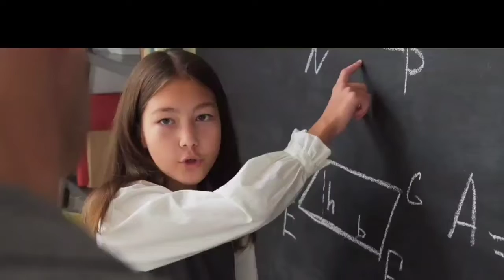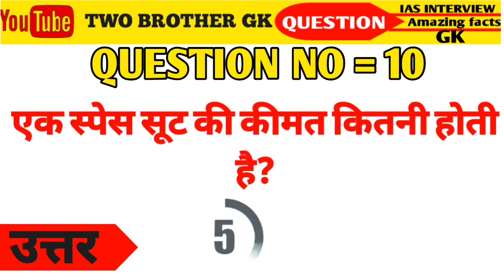part 51 General Knowledge Most Important Question || GK Quiz || TWO BROTHER GK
Your Queries 👇👇
 1. GK
 2. General Knowledge
 3. Important GK Questions and answer for
4. Competitive Exams
 5. Quiz Test
 6. future Tak GK
 7. Important gk
 8. Quiz test
 9. competitive quiz
 10. competitive general knowledge
11. GK in Hindi
 12. general knowledge quiz
 13. quiz questions
14. general knowledge questions
 15. gk quiz
 16. general knowledge questions with answers
 17. gk question in hindi
 18. GK Question Answer
19. India GK
20. hindi gk
 21. samanya gyan
22. gk questions
 23. india gk in hindi
24. 2021 gk questions and answers
 25. lucent gk
26. lucent gk
 27. lucent gk in hindi video
 28. lucent GK in hindi
29. lucent geography in hindi
30. lucent geography
 31. geography gk question
32. geography gk in hindi
33. lucent 1000 question
34. lucent 1000 prashn
 35. lucent gk ka nichod
36. lucent gk important question
37. lucent gk important question in hindi
38. lucent gk important topics
39. lucent ka nichod science
40. lucent for ssc cgl
41. lucent for ssc
42. lucent for railway
43. geography gk
44. lucent mcq
45. lucent mcq in hindi
46. lucent book gk
 47. gk
48. gk questions and answers
49. gk question
50. general knowledge
 51. Gk trick
 52. gk questions
 53. g k
54. general knowledge question
55. g k questions and answers
 56. gk ke question
 57. question
58. general knowledge questions and answers
 59. samanya gyan
 60. g.k questions in hindi
 61. gk question answer
62.
63. gk ke sawal
64. knowledge
65. question answer
66. general knowledge questions
67. gk knowledge
68. जनरल नॉलेज
69. जीके
70. gk quiz
 71. g.k
72. gk ka question
73. ips question and answer
 74. gk
75. gk question
76. gk afroz
 77. gk questions
 78. gktoday
79.gk tricks
80. gk study adda
 81. gk video
 82. gk live
 83. gk by kumar Gaurav sir
84. gk by khan sir
 85. gk today current affairs
 86. question
87. सामान्य ज्ञान
88. general knowledge ke question
89. gk knowledge
90. gk dijiye
 91. general class
92. general knowledge ki video in hindi
93. general knowledge gk
 94. general knowledge questions and answers
 95. General knowledge video
 96. General knowledge 2022
97. general knowledge for kids
98. general knowledge quiz
 99. general knowledge ke question
 100.TWo BROTHER GK